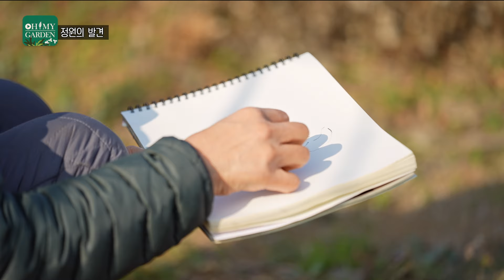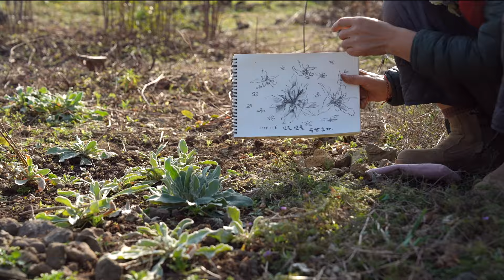[ SUB ] 꽃의 힘을 나누다 ‘꽃덤불’ Share the Power of Flowers | 정원의 발견 Wonders of Garden | KBS제주20240126 방송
오늘 정원의 발견은
선흘의 꽃박사 현경숙 정원지기를 다시 찾아갔습니다.
부모님이 물려준 땅에 귤나무 대신
마음이 맞는 마을 활동가들과 함께
꽃을 심고 있었는데요.
마을의 발달장애 학생들과 볍씨학교 학생들의
힐링 공간이 되어주기도 한답니다.
꽃에 홀려버린 꽃덤불 4인방의 꽃밭 이야기!